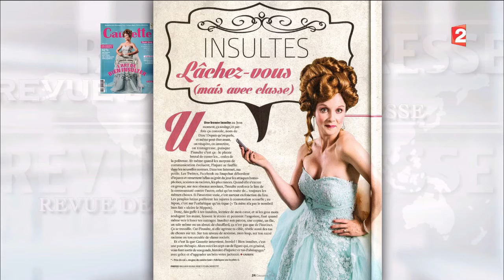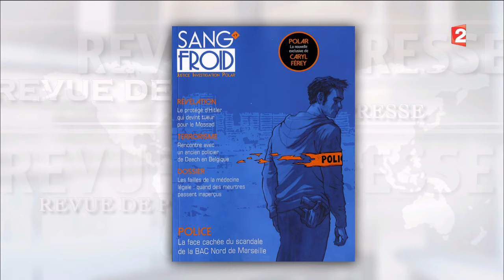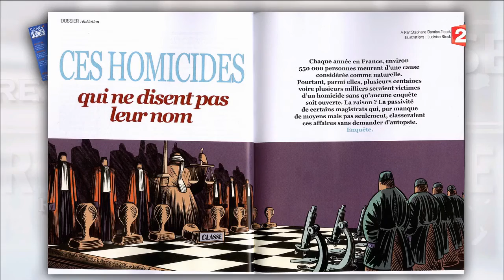Revue de presse magazines - 20160625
Revue de presse magazines du 25/06